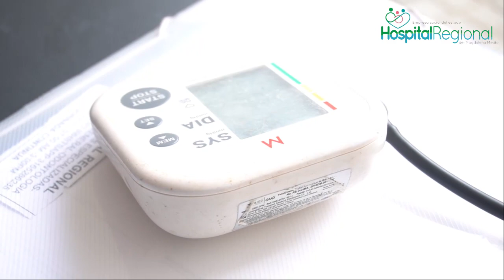TestimoniosReales de la Jornada Rosa; la salud de las mujeres merece toda nuestra atención.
“𝗛𝗲 𝗿𝗲𝗰𝗶𝗯𝗶𝗱𝗼 𝗺𝘂𝗰𝗵𝗼 𝗮𝗽𝗼𝘆𝗼; 𝗺𝗲 colocaron 𝗲𝗹 𝗶𝗺𝗽𝗹𝗮𝗻𝘁𝗲, 𝗻𝗼 𝘁𝗲𝗻í𝗮 𝗻𝗶𝗻𝗴𝘂𝗻𝗮 𝗽𝗼𝘀𝗶𝗯𝗶𝗹𝗶𝗱𝗮𝗱, 𝗲𝗿𝗮 𝗺𝘂𝘆 𝗰𝗼𝘀𝘁𝗼𝘀𝗼, 𝗽𝗲𝗿𝗼 𝗴𝗿𝗮𝗰𝗶𝗮𝘀 𝗮 𝗹𝗮 𝗷𝗼𝗿𝗻𝗮𝗱𝗮 𝗽𝘂𝗱𝗲 ponérmelo”: 𝘣𝘦𝘯𝘦𝘧𝘪𝘤𝘪𝘢𝘳𝘪𝘢 de la jornada rosa.

Por esta razón este miércoles 17 y jueves 18 de enero de 2023, hemos dispuesto de un stand especial para ellas, donde profesionales de la salud de la Nueva Eps y el HRMM, garantizan sus derechos, su salud y su bienestar.

Con éxito seguimos desarrollando nuestra jornada rsa, en la que unimos esfuerzos para ofrecer servicios gratuitos para ellas como citologías, mamografías, programas de planificación familiar, entre otros.

Haz clic en el video e

Te esperamos